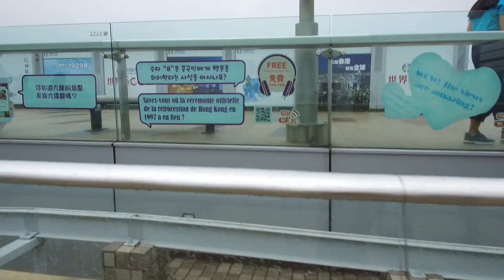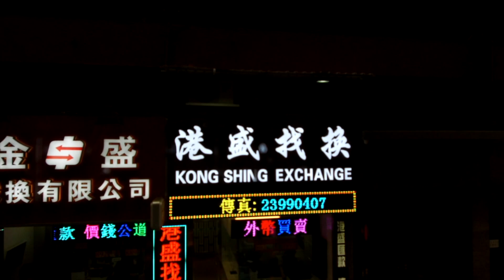Hong Kong 2018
5 minutes of pure Hong Kong b-roll.

Cinematographer: Micah R.
Editor: Micah R.